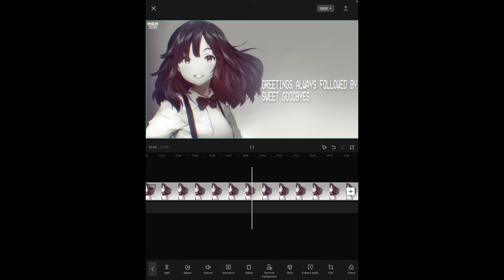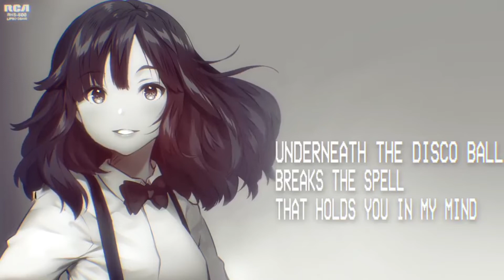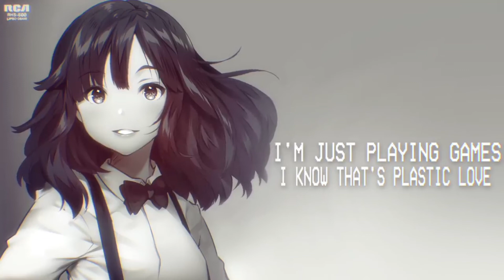PLASTIC LOVE - ENGLISH COVER